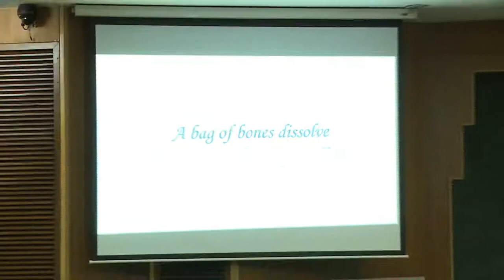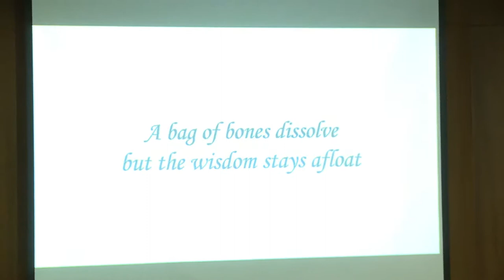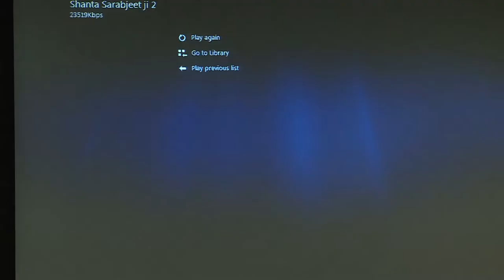legendsofindia Art Appreciation Lecture "Inter -Arts Interaction: Are Our Artists living in silos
legendsforacause legendsofindia "Inter -Arts Interaction: Are Our Artists living in silos of their Gharanas and Arts forms ?

September 01, 2017 at India Habitat Center New Delhi

Curated By; Amb: Suresh K Goel
Panelists : Pratibha Prahlad /Jatin Das /Rama Vaidyanathan/  Aruna Vasudev